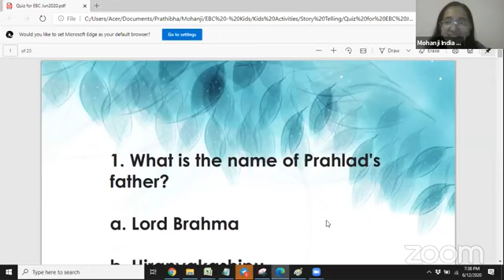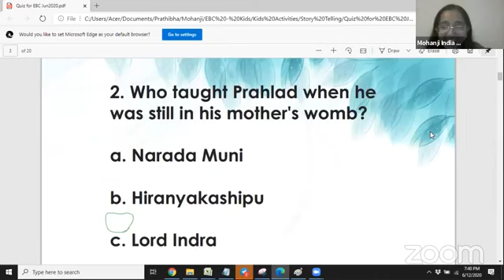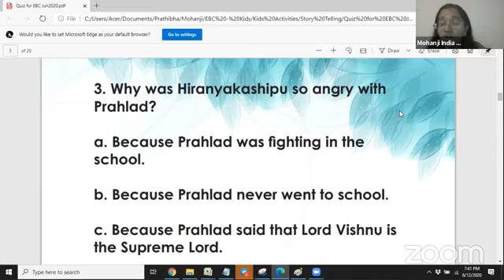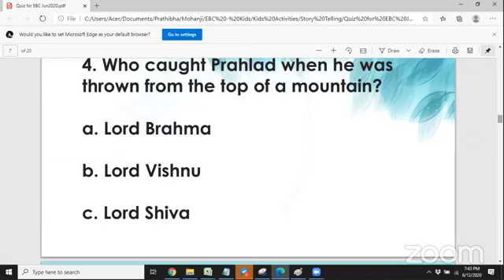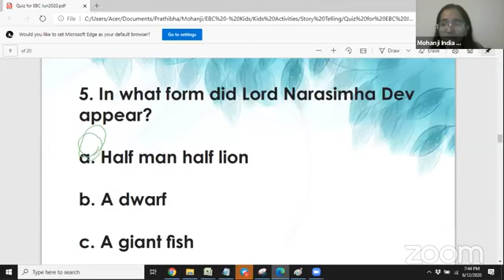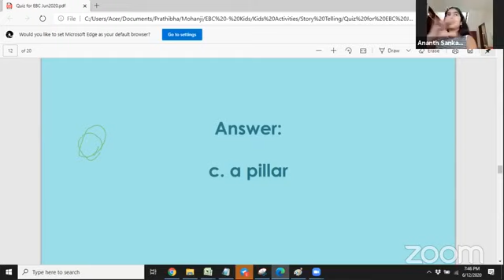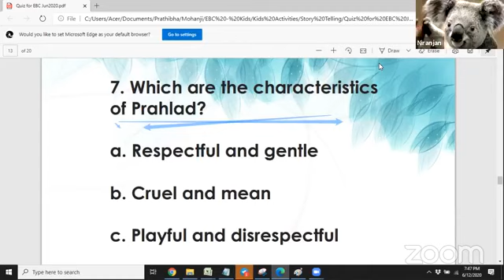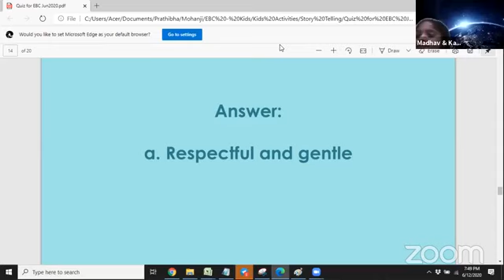Story Telling with Yohana Nandy